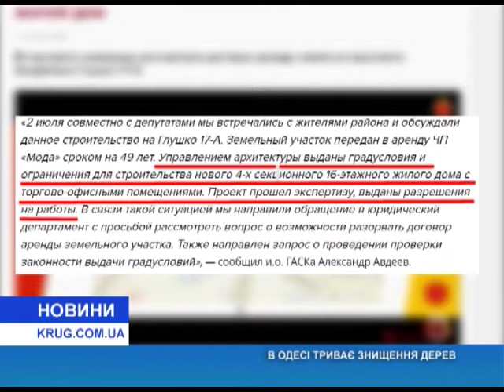В Одессе продолжается уничтожение деревьев